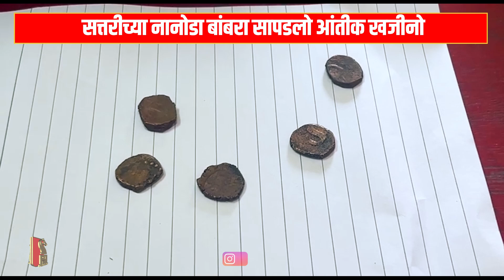P'GUESE-ERA COPPER COINS 'IN SATTARI'